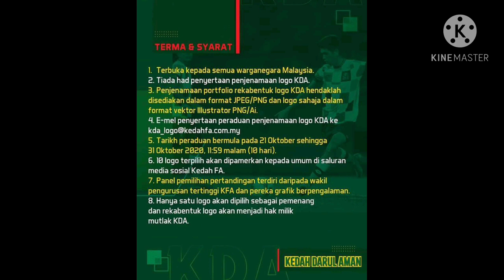TM PIALA MALAYSIA 2020 - Latihan Petang 22/10/2020 - PASUKAN KEDAH DARUL AMAN FOOTBALL CLUB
Pasukan Kedah kembali menjalani latihan petang semalam sebagai persediaan awal menghadapi saingan TM Piala Malaysia awal November nanti.

Road to TM Piala Malaysia

Ulang siar Playlist Kedah 2020

Ulang siar Playlist liga Malaysia 2020

Ulang siar Playlist Harimau Malaya 2020